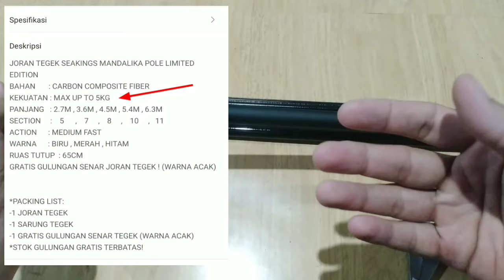SUMPAH! INI NG4AWUR!! Tegek 40 ribuan max dragnya 5kg???!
belinya pas live Bosku!